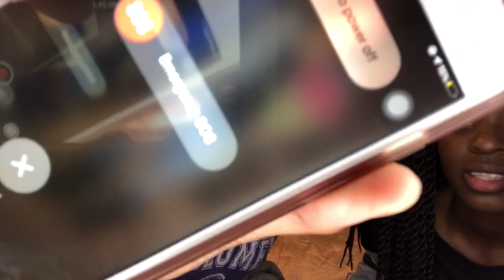My Sex Trafficking Story | Addressing Comments + Tips & Advice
👋🏾 HEY BESTIES! 👋🏾🧚🏾‍♀️
Sooo, my Storytime on the time I was almost kidnapped and sold recently went viral. I’m here to address some of the comments on that video and share my tips and advice on sex trafficking, human trafficking, kidnapping, organ harvesting, etc. If you haven’t seen my Storytime video, please go watch that one before this one. I will not be retelling the story, just referencing it at times. In case you were wondering, this was an ALMOST situation. No I was not physically kidnapped and sold or trafficked. I’m just sharing my knowledge from a very scary situation that happened about 8 months ago. Stay safe y’all. 💕
👣 FOLLOW ME 👣
✨SC: Its_shaaaay
✨FB: A Day With Shay